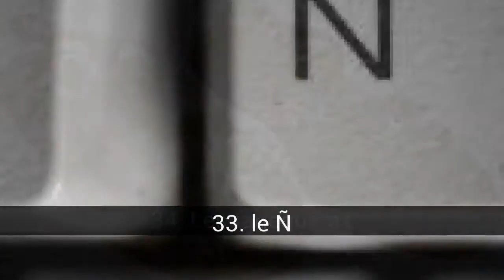Quoi ou qui devrait être déclaré &quot;Monument National&quot;?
Liste sur quoi ou qui devrait être déclaré &quot;Monument National&quot;?.

Difficile de faire un monument par exemple à la sieste, mais d'essayer de ne pas être laissé.

Dans cette liste sur quoi ou qui devrait être déclaré &quot;Monument National&quot;? on trouve:
63. Les gens
62. La légion
61. Les militaires
60. Le babyfoot
59. La garde civile
58. Le taureau Osborne
57. La guitare espagnole
56. Rafa Nadal
55. L'équipe nationale
54. Manolo Escobar
53. Paco de Lucia
52. Rose d'Espagne
51. Lola Flores
50. Le pont espagnol
49. Notre sens de l'humour
48. Les fêtes populaires (sauf celles qui maltraitent les animaux)
47. Le tambourin
46. Les oliviers
45. Le botijo
44. Le mot 'connard'
43. Les cheveux blancs
42. La fête
41. Le vin
40. La sieste
39. Les couvertures
38. La sangria
37. Sergent Arensivia
36. La belle-mère
35. L'arnaque du petit timbre
34. Les fanequeras
33. le Ñ
32. Chiquito de la route
31. La Jota
30. La démission
29. La rupert
28. Torrent
27. Les hommes
26. L'envie
25. Le bateau de Chanquete
24. Les géraniums
23. Le pégase
22. La vache blonde
21. La torilla de pomme de terre
20. Cola Cao
19. Le fudge
18. Les raisins de la chance
17. Les pipes
16. Les vacances
15. Le lynx
14. Le 600
13. Le dogue
12. Santé publique
11. Pain
10. Le climat
9. Le chupa chups
8. Le jambon
7. Les rois Mages
6. Les femmes
5. Andrés Iniesta
4. La peseta
3. La corruption
2. L'âne
1. Mortadelo et Filemon

64. Le mauvais hôte
Proposé par: DEmadrid

62. La légion
- NOTE: - La légion a un monument à Saragosse

60. Le babyfoot
Proposé par: aemilius

59. La garde civile
- NOTE - tuentiminutes me dit que vous avez un monument à Merida, Badajoz.

58. Le taureau Osborne
NOTE: Votre vote est pour le taureau lui-même, pas pour les corridas.

54. Manolo Escobar
- NOTE - tuentiminutes me dit que vous avez un monument à Badalona, Barcelone.

53. Paco de Lucia
- NOTE: - Le professeur a un monument à Algésiras, Cadix.

51. Lola Flores
- Proposé par Imanol12 - Lola a un monument à Jerez de la Frontera, Cadix.

47. Le tambourin
- NOTE: - Le tambourin a un monument à Algeciras, Cádiz.

46. Les oliviers
- NOTE: - L'olivier a un monument à Alcañiz, Teruel.

45. Le botijo
- NOTE - tuentiminutes, informez-moi qu'à Dueñas, Palencia, il existe un monument au botijo.

41. Le vin
Proposé par Mavathar

33. le Ñ
- NOTE: - Le Ñ a un monument à Logroño.

31. La Jota
- NOTE: - Turolesana m'informe que la jota a un monument à Saragosse, entre autres.

25. Le bateau de Chanquete
- REMARQUE - 'La Dorada' est exposée à Nerja, Malaga.

17. Les pipes
- NOTE: - La pipe a un monument à Villada, Palencia.

15. Le lynx
- NOTE: - Le Lynx a un monument à Almonte, Huelva, entre autres.

14. Le 600
- NOTE: - Le 600 a un monument à Fuengirola, Málaga.

8. Le jambon
- NOTE: - Turolensa m'informe que le jambon a un monument à Calamocha, Teruel.

7. Les rois Mages
- NOTE: - Les mages ont un monument à Ibi, Alicante.

6. Les femmes
- NOTE: - Les femmes ont un monument à Los Yébenes, Toledo, avec l'image de Clara Campoamor.

5. Andrés Iniesta
- NOTE: - Iniesta a un monument à Fuentealbilla, Albacete.

4. La peseta
- NOTE - javivibc2, m'informe que la peseta a un monument à Fuengirola.

2. L'âne
- NOTE: - L'âne a un monument à Mijas, Malaga.